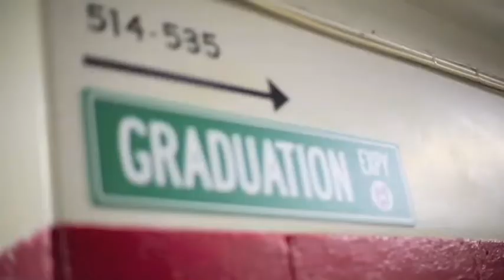City Year Opening Day Sacramento (trailer)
JOIN US as over 50 AmeriCorps members pledge to give a year of service to the communities of Sacramento. This year, corps members will work in 5 Sacramento schools providing individual support to students who need it most—so more students stay in school and on track to graduate.

10:30am-12:00pm

West Steps of the California State Capitol
1315 10th Street,